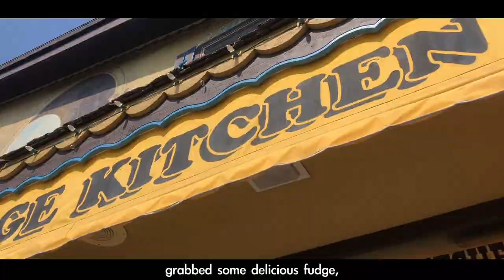Frankenmuth & Bay City, MI // Travel with Bits of the Mitten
Bits of the Mitten travels around Michigan's thumb! Join us as we explore Bay City, Frankenmuth, Port Austin, Lexington, Port Huron, and more!

Bits of the Mitten is a travel blog that intends to provide itineraries containing comprehensive travel plans of separate time frames, locations, and interests for travelers wishing to explore Michigan.